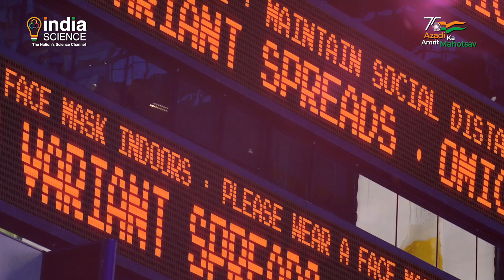Promo: Life in Science with Pallava Bagla - Tackling Corona The Moving Target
The world has been tormented by a tiny virus, every time there seems to be glimmer of hope that the Covid-19 pandemic is coming to an end, the chameleon like SARS-CoV-2 modifies its arsenal and attacks the humans again.

First it was the primary Wild-type strain, then India came under severe stress due to the Delta strain and today, it is the Omicron variant that is causing an unprecedented surge in infections. Tracking the evolution of the virus is not easy - genome sequencing of the genetic material of the virus is one way to keep track of the evolution of the virus. But whole genome sequencing is a time consuming and tedious process. Hence, Indian scientists have evolved a smart sampling technique to chase the virus and its variants. New variants will arise but being prepared to thwart them is the key.

India has tried hard to minimise the impact of the pandemic and today more than 150 crore doses of the first generation homemade vaccines like Covaxin and Covisheild have been given to Indians, but the cunning Omicron variant is bypassing these and causing infections but no doubt the vaccines are saving individuals against severe disease. Indian scientists are also working on second generation vaccines that could be even more potent in controlling the disease. As the learnings continue on this novel corona virus, more science based effective solutions like anti-virals may also emerge. Keeping an eagle-eye on how the virus is mutating is essential to fight and end the Covid-19 pandemic. Not an easy job, but, not unsurmountable either as India has a vast ecosystem for research and development - in its journey towards making India a US $100 billion bio-economy by 2025. In the end for sure `Carona Hareega, Desh Jeetega!’.